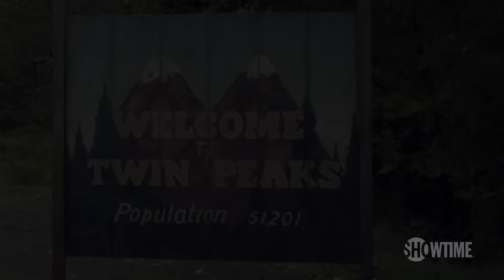TWIN PEAKS Dale Cooper TEASER TRAILER (2017) Showtime Limited Series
Twin Peaks Season 3 Dale Cooper Teaser Trailer - 2017 Showtime Series

Bei Twin Peaks handelt es sich um eine sogenannte Limited Series, die von David Lynch und Mark Frost konzipiert wurde und die Geschehnisse der Original-Serie aufgreift. Ursprünglich war das Projekt als dritte Staffel geplant.